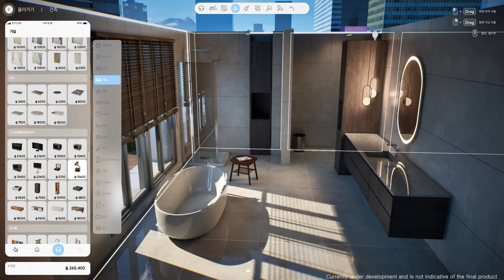Best COZY SIMULATOR Games in UNREAL ENGINE 5 and Unity coming out in 2023 and 2024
Take a look at NEXT GEN Games with COLORFUL Graphics and COZY Gameplay coming out in 2023, 2024 and beyond. New INSANE CUTE GRAPHICS games in one video for you to enjoy! Some of them are being developed in Unreal Engine 5, Unreal Engine 4, Unity... Available for PC, Steam and Nintendo Switch.

00:00 inZOI (Unreal Engine 5)
05:55 Lushfoil Photography Sim (Unreal Engine 5)
07:19 Europa (Unreal Engine 4)
08:39 Tiny Glade (Propietary Engine based on Bevy Engine)
11:14 Garden Life (Unreal Engine)
11:40 Under a Rock (Unreal Engine 5)
13:04 Nivalis (Unity)
14:31 Paralives (Unity)
16:00 Station to Station (Unreal Engine 4)